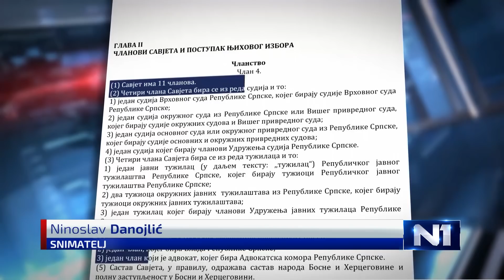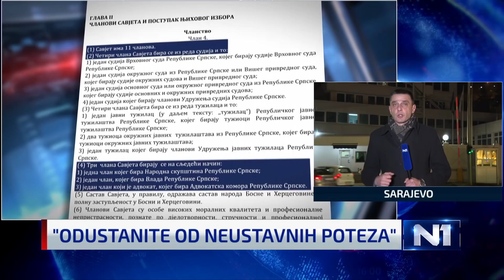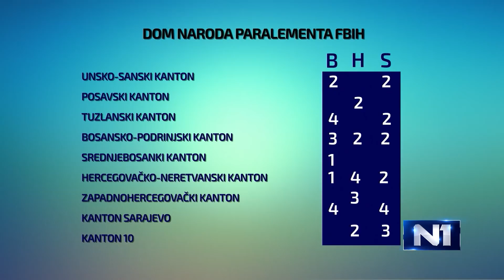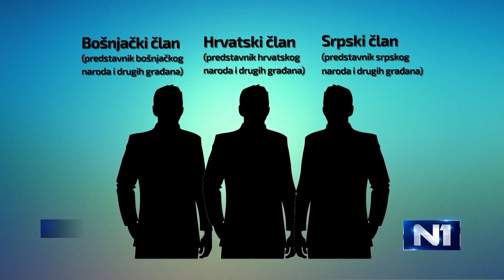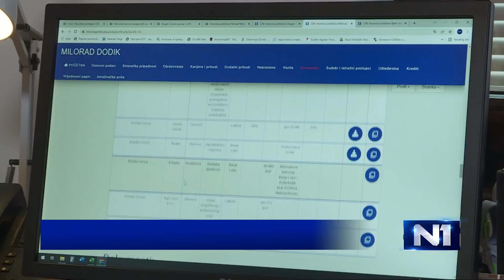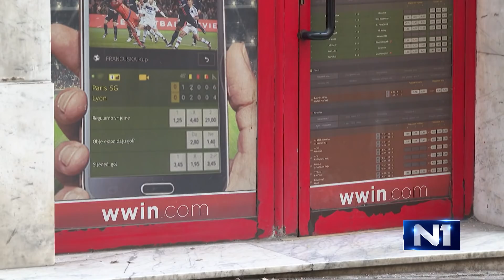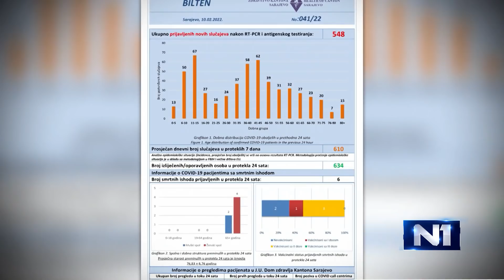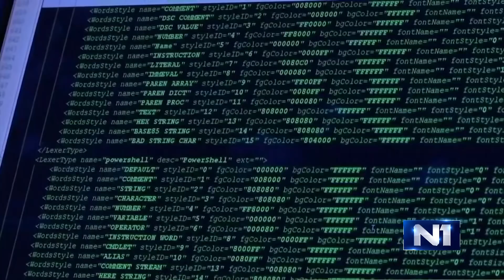Dnevnik u 19/ Sarajevo/ 10.2.2022.